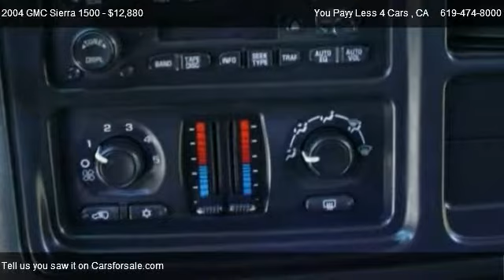2004 GMC Sierra 1500 SLE - for sale in National City, CA 91950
You Payy Less 4 Cars
45 East 26th Street

Come test dirve this 2004 GMC Sierra 1500 SLE for sale in National City, CA.

http://

"THE RIGHT LOOK" !!! BETTER HURRY!! THIS ONE IS PRICED TO SELL FAST!!! TRADES WELCOME, FINANCING AVAILABLE...

|Rear Wheel Drive|Fog lamps|Auto-dim isrv mirror|Cruise Control|Power Door Locks|Power Steering|Power Windows|Tilt Steering|Anti-theft|Automatic Headlight|Information Center|Keyless Entry|